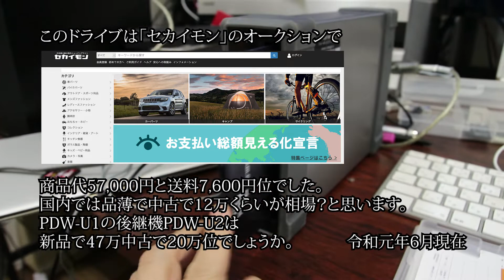週刊12GO 番外編「XDCAMで納品できるか02」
Studio12go ゆるーく　毎週金曜日配信　苦情はうけつけません。。